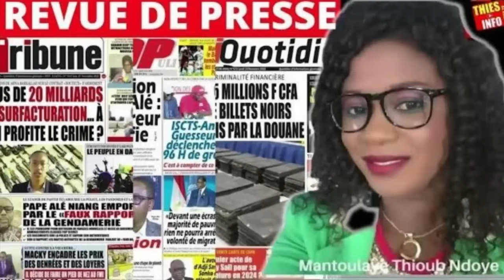Revue De Presse Wolof Zik fm du 24 12 2023.mp4